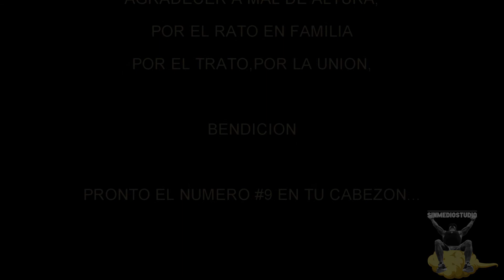8-CYPHER SINMEDIOSTUDIO-(VOODOO CHILD - INDIGO BWOY - EMEGEakaESKISO)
AGRADECER Y BENDICIONES A MAL DE ALTURA RECORDS ,BEAT POR EL GRAN CLEIN AKA VOODOOCHILD MAS CONOCIDO COMO EL MACHIN MAN EN MI MUNDO PSAICO BENDICIONES DE ESKISO HASTA PRONTO CON OTRO EQUIPO Gracias por el Apoyo .LAS PALMAS SIEMPRE FUERTE